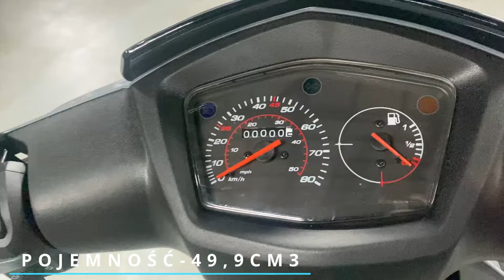Z CZYM ZACZĄĆ PRZYGODĘ? [PEUGEOT]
W dzisiejszym materiale przedstawiamy Państwu ciekawą propozycje skutera do 50cm3, którym możecie poruszać się bez prawa jazdy(osoby urodzone przed 1995r), dlaczego warto?

Dziękujemy za obejrzenie filmu!